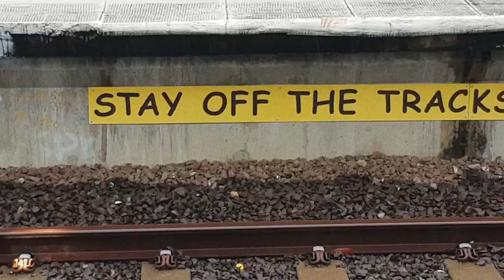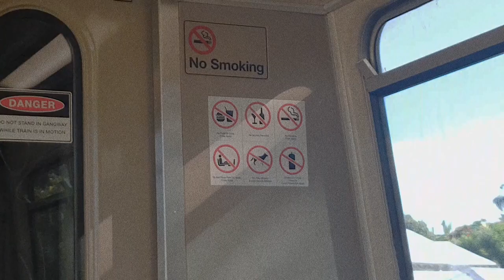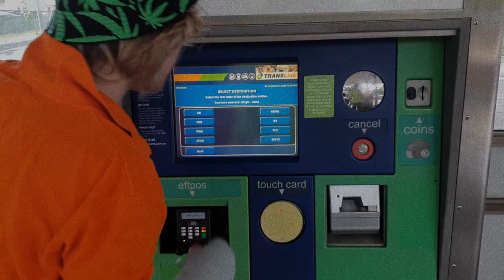The Big Toblerone Acquisition Group - Doing Lines on the Doomben Line (OFFICIAL MUSIC VIDEO)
The music video you've all been waiting for - Doing Lines on the Doomben Line.